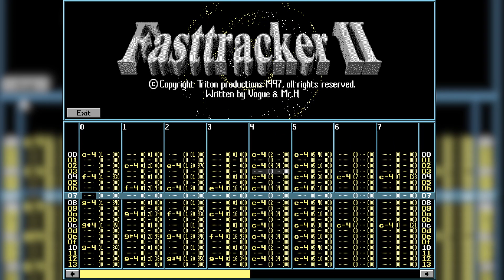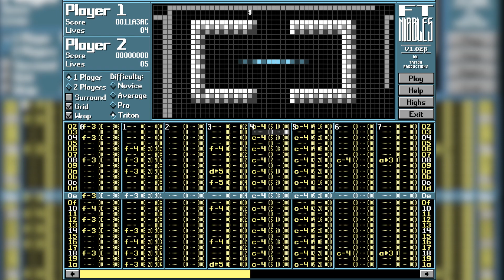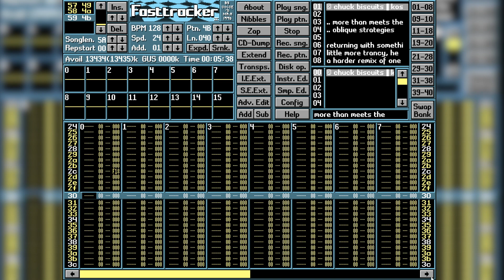More Than Meets The Mind - Chuck Biscuits (k_mind.s3m Fasttracker 2)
_ chuck biscuits ^ kosmic _
.. more than meets the mind
.. oblique strategies mix
returning with something a
little more trancy, here's
a harder remix of one of my
unreleased tracks from
late 1994. unreleased? yes!
becuz the original sucked!
waveforms from: ob-xa,jd800
waldorf microwave,proteus,
x0x boxes,basstation...
samples from: AndrewM, SW's
D50 DigitalNativeDance lib,
Sam Eassa's Proteus library
The snareroll is similar to
that of a track on Platipus
can name the track in
question!
hellos: AM, SH, bh, ceedee,
khyron, vivid, draggy,
zapper, bens, noelb, etc.
chuck biscuits (aka a.fort)
the samples if you like,but
credit me for samples # 1,
3, 4, 5, 7, 12, 14
cb.77.k5